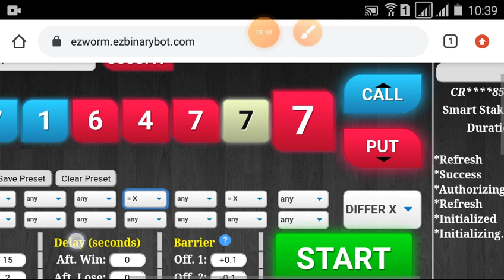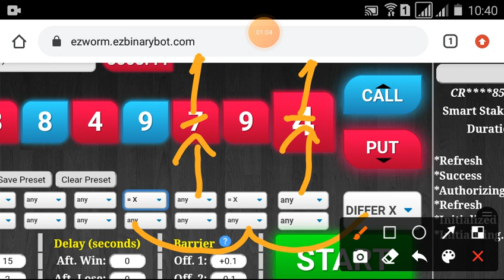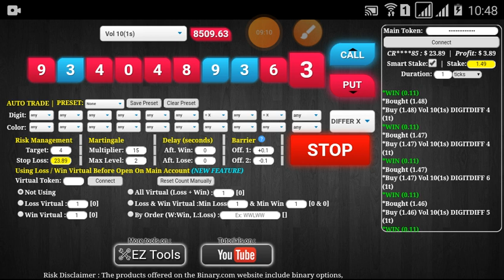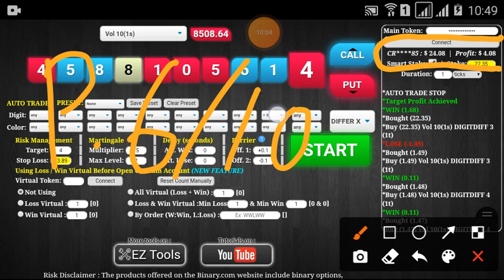Modal $10 Trading Binary Simple Strategy ($24.08 p.6/10)binary deriv profit konsisten free bot 3009